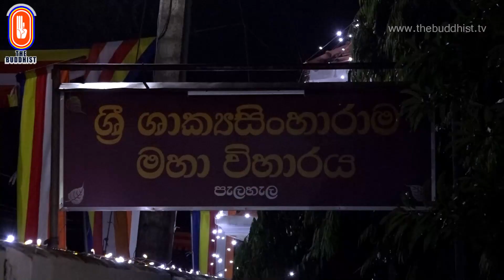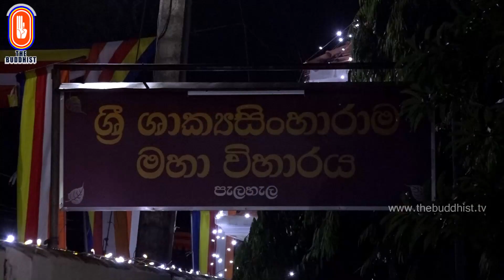Ven Kalaniye Ajitha Thero | 2024-08-22 | 2:30 PM (මව් පියන් ජීවිතයම කැපැරන දරු සම්පත...)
සිතින් සිදුවන වරද සිතින්ම ද, කයෙන් සිදුවන වරද කයෙන්ම ද, වචනයෙන් සිදුවන වරද වචනයෙන්ම ද නිවැරදි කලයුතුයි..